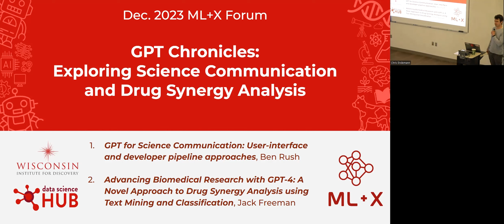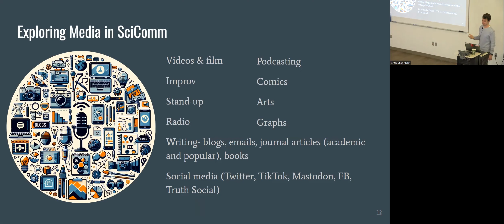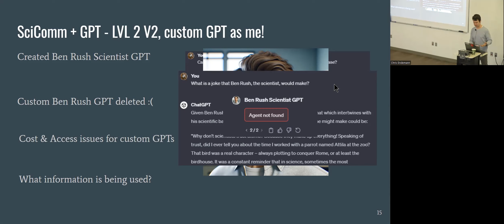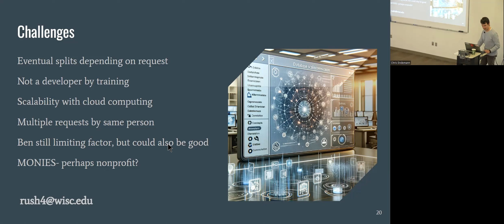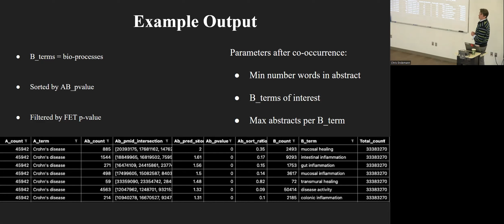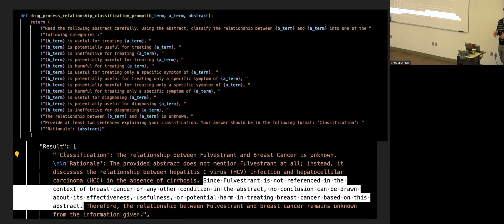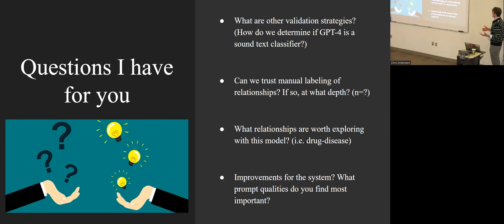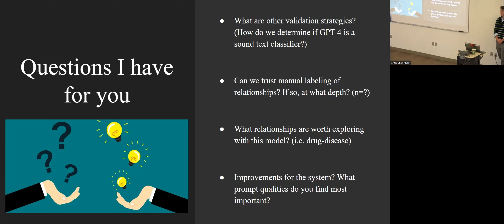ML+X Forum: Exploring Science Communication and Drug Synergy Analysis using GPT (23-12-12)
), each monthly forum highlights two machine learning applications that share a theme followed by communal discussions.

1. GPT for Science Communication: User-Interface and Developer Pipeline Approaches, Ben Rush, 0:10

2. Advancing Biomedical Research with GPT-4: A Novel Approach to Drug Synergy Analysis using Text Mining and Classification, Jack Freeman, 27:58